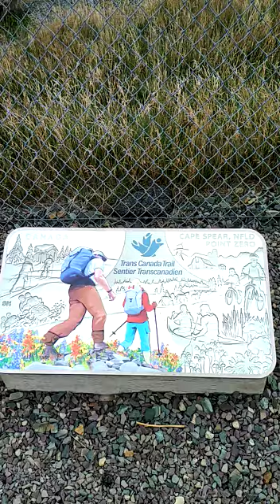Eastern Most Point, Cape Spear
This is the eastern end of the Trans Canada Trail, and the Eastern Most Point of North America! Cape Spear is an interesting place to visit, while the rest of St. John's may be sitting in the sun, the trek up to Cape Spear will require going through the fog and wind! On better days Signal Hill can be seen from here!